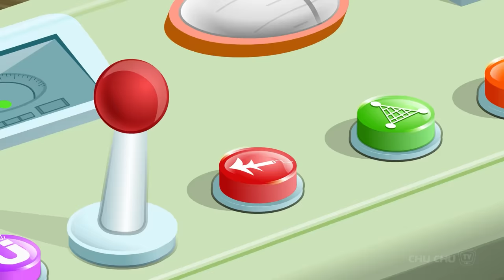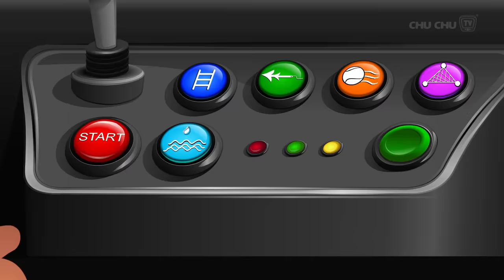ChuChu TV Police - Halloween Treat বাঁচানো - Halloween Trick or Treat episode - ছোটদের জন্য গল্প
00:07   ChuChu TV Police Halloween Treat বাঁচানো  (Saving Halloween Treats)
08:29   ChuChu TV Police বাচ্চাদের অর্থ রক্ষা   (Saving The Kids Money)
15:35   ChuChu TV Police রাজকীয় মুকুটের রক্ষা  (Saving The Royal Crown)
24:45   ChuChu TV Police ডাইনোসরের ডিম সংরক্ষণ (Saving Dino Eggs)
33:04   বিশ্বের সবচেয়ে বড় Chocolate বাঁচিয়ে দিল ChuChu TV Police (Saving the World’s Biggest Chocolate)